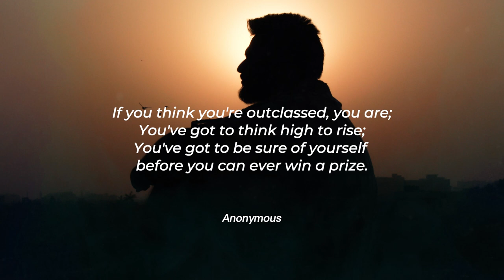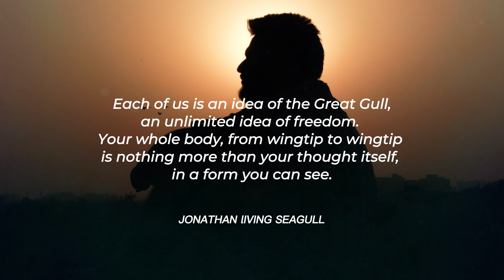You Can - If You Think You Can | Make Your Mood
If you think you are beaten; you are;
If you think that you dare not, you don't;
If you'd like to win, but think you can't
It's almost a "cinch" you won't.

If you think you'll lose, you've lost,
For out in the world you find
Success begins with a fellow's will-
It's all in the state of mind.

Think big and your deeds will grow,
Think small and you'll fall behind,
Think that you can, and you will-

If you think you're outclassed, you are;
You've got to think high to rise;
You've got to be sure of yourself-
Before you can ever win a prize.

Life's battle don't always go
To the stronger or faster man,
But soon or late the man who wins
Is the fellow who thinks he can.
-Anonymous

The best way to find your self
is to lose yourself in the service of others.
-MAHATMAN GANDHI

Each of us is an idea of the Great Gull,
an unlimited idea of freedom.
Your whole body, from wingtip to wingtip
is nothing more than your thought itself,
in a form you can see.
Break the chains of your thought,
and you break the chains of your body, too...
We are free to go where we wish and to be what we are.
-JONATHAN lIVING SEAGULL

I can do what you can't do, and you can do what I can't do;
together we can do great things.
-Mother TERESA

Stay safe be positive!